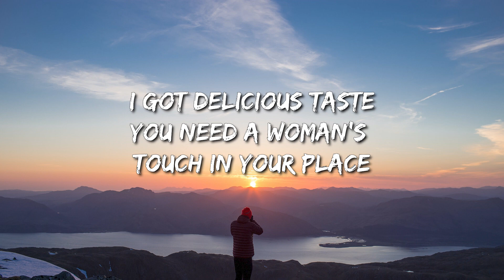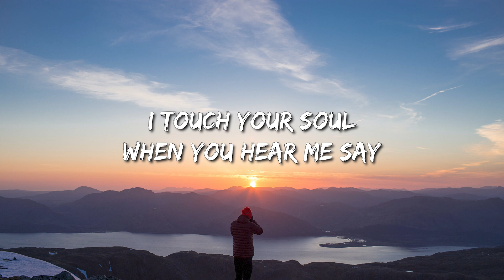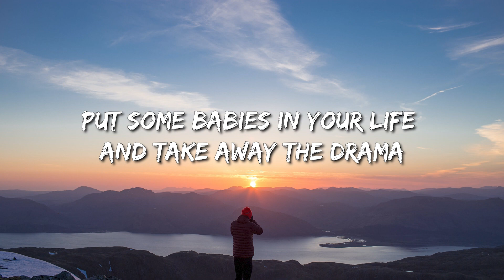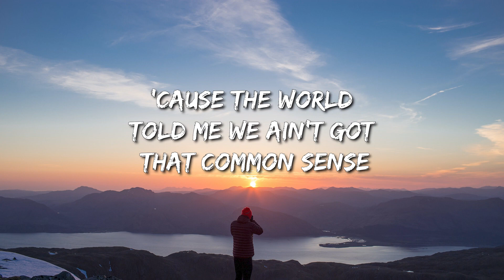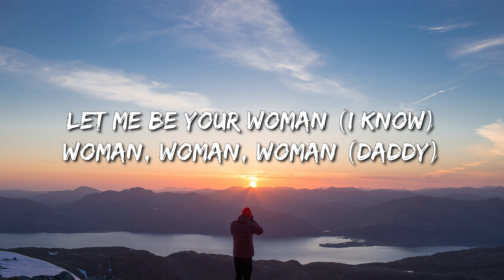Doja Cat - Woman (Lyrics) - Fuerza Regida, Zach Bryan, Kane Brown, Miley Cyrus, Post Malone,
🎤 Lyrics: Doja Cat - Woman

[Intro]
Hey, woman
Hey, woman

[Chorus]
Woman

[Chorus]
Woman

[Chorus]
Woman (Daddy)

[Outro]
Eee, eee, eee (Hey, woman)
(Woman)
(Hey, woman)
(Hey, woman)